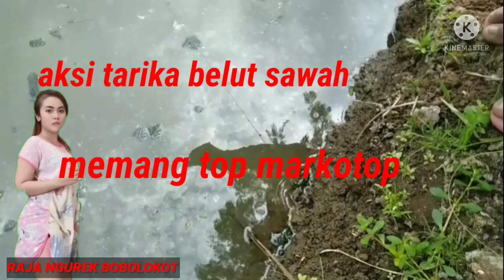AKSI TARIKAN BELUT SAWAH MEMANG TOP MARKOTOP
salam satu hoby buat pecinta mancing belut liar indonesia,,salam bobolokot nyosssss